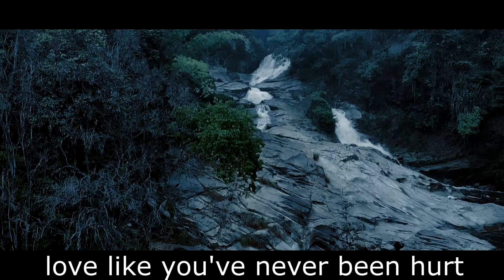life moments with Mavic Air, Olympus PenF, Fujifilm XT2, Samsung Note 5,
The two most important days in your life are the day you are born and the day you find out why.